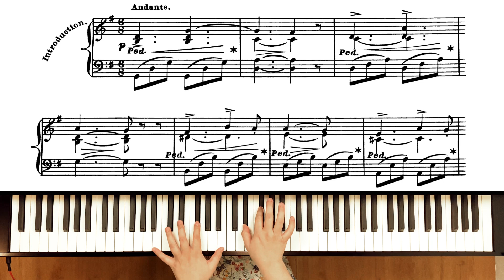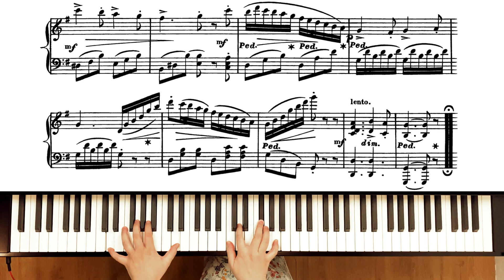O Come All Ye Faithful【神の御子は今宵しも】🎄Piano-mas🎄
【Every Day Uploads in December for 🎄Piano-mas🎄! 12月はピアノマスで毎日投稿♪】

Charles Grobe (1817?-1879)
German-American composer

O Come All Ye Faithful (Adeste Fideles, a Portuguese hymn) piano arrangement with variations, Op.403 published in 1854

チャールズ・グローブ (1817?-1879)
ドイツ及びアメリカの作曲家

「神の御子は今宵しも」を主題とした変奏曲 Op.403